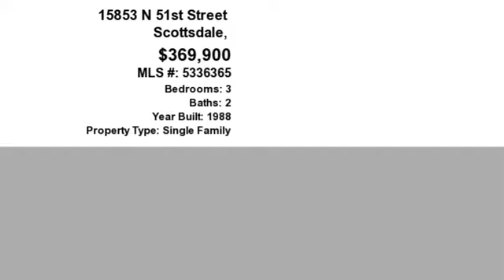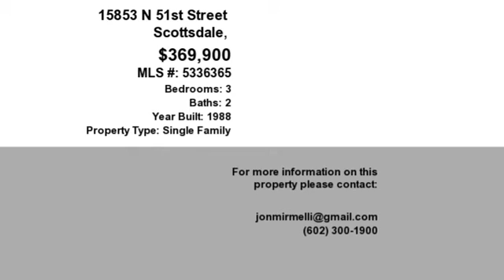Real estate for sale in Scottsdale Arizona - MLS# 5336365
15853 N 51st Street
Scottsdale Arizona 85254
MLS# 5336365